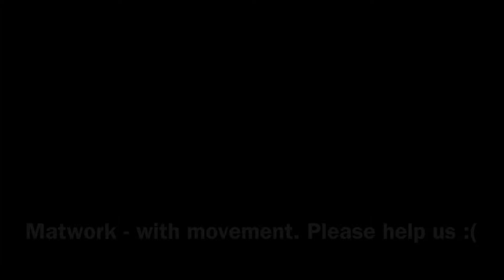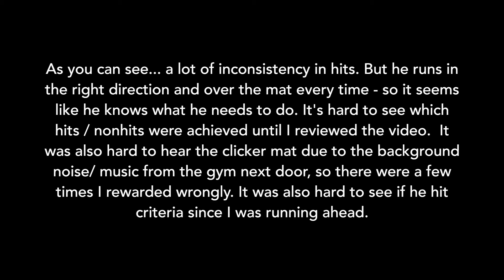ST RC Matwork Step 1 :(